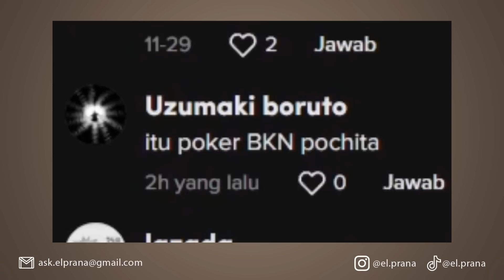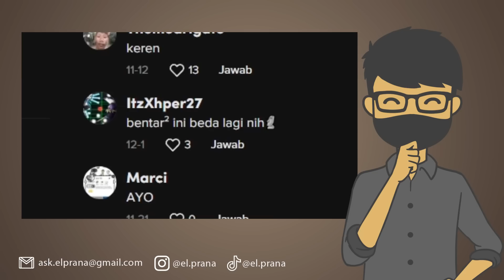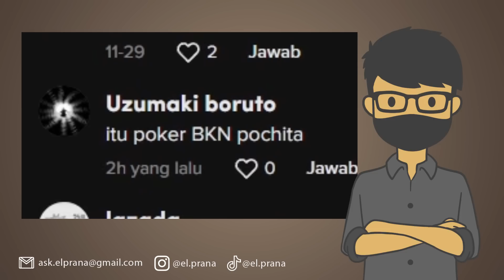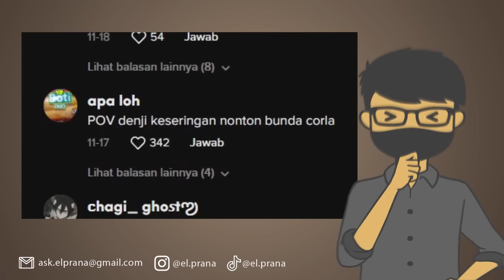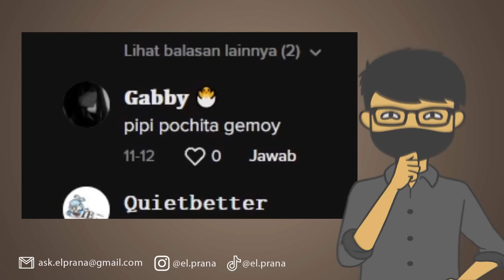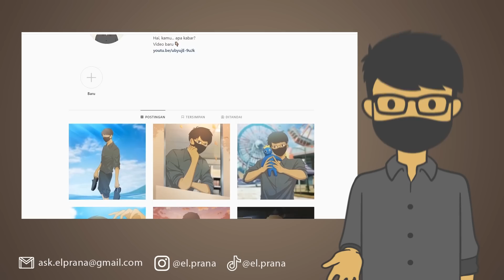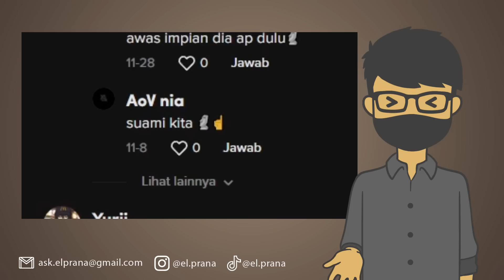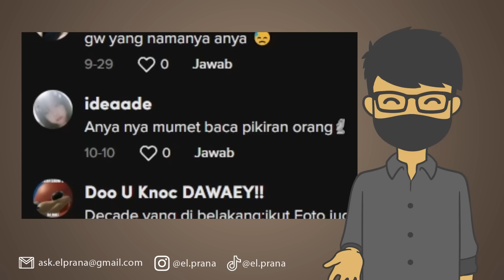MAMA POCHITA MENCARI ANAKNYA | Jika Anime Jadi Kenyataan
Kali ini el prana akan menunjukkan bbeberapa tampilan karakter Anime terkenal apabila jadi kenyataan, semuanya keren dan lucu lho!

Follow Yuk!

EL PRANA
EL PRANA NGAKAK
EL PRANA LUCU
EL PRANA VIDEO LUCU
EL PRANA ANIME
ANIME
ANIME INDONESIA
ANIME VERSI NYATA
ANIME JADI KENYATAAN
ANIME IN REAL LIFE
ANIME CHARACTER IN REAL LIFE
KARAKTER ANIME JADII KENYATAAN
KARAKTER ANIME DI DUNIA NYATA
CHAINSAW MAN
CHAINSAW MAN TAMAT
CHAINSAW MAN BAHASA INDONESIA
CHAINSAW MAN TERBARU
CHAINSAW MAN ASLI
CHAINSAW MAN DI DUNIA NYATA
COSPLAY CHAINSAW MAN
POCHITA
POCHITA LUCU
COSPLAY POCHITA
MENCARI MAMA POCHITA
MAMA POCHITA
COSPLAY MAMA POCHITA
ANYA
ANYA FORGER
COSPLAY ANYAR FORGER LUCU
ANYA IN REAL LIFE